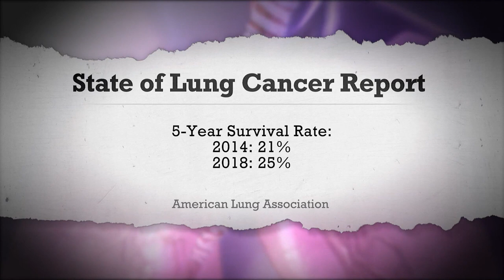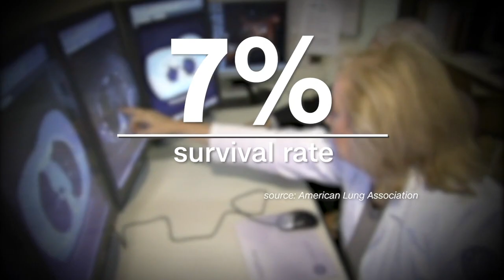New report offering hope in lung cancer survival rates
The five year lung cancer survival rate has continued to increase in recent years.